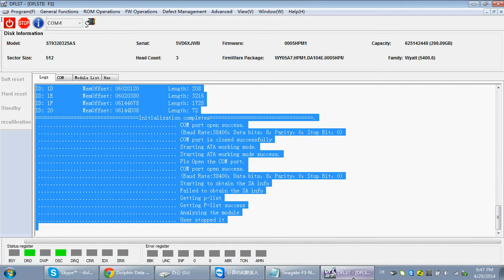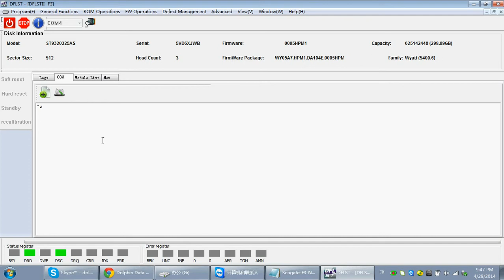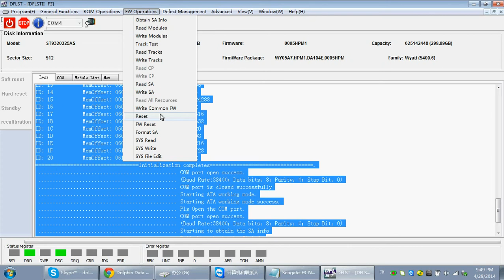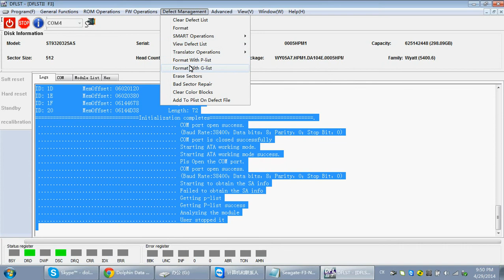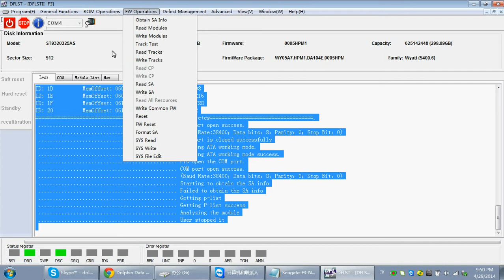Seagate F3 Data Recovery and HDD Refurbishing Solutions